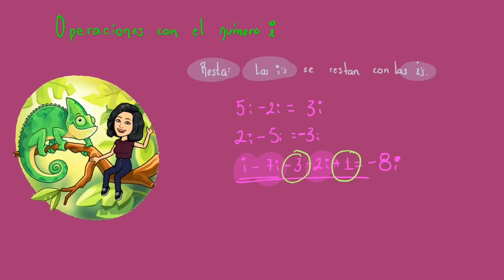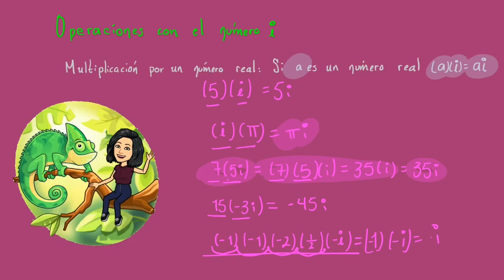Operaciones con el número i